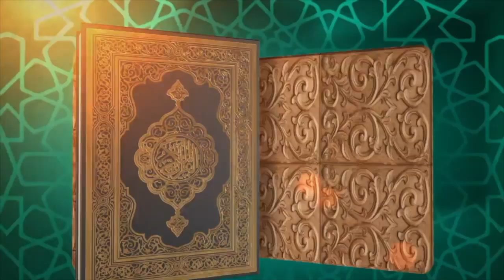Versículos 43 à 50 Capítulo 12 (Surat Yussuf) do Alcorão - Shaykh Saide Habibe